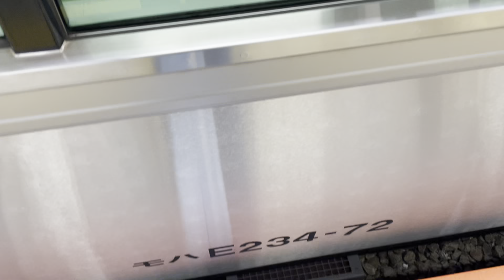E235系0番台の側面"団体 PARTY"表示！（2024.3.2.13:10）モハE234-72にて収録。